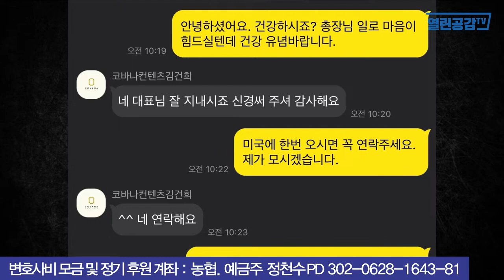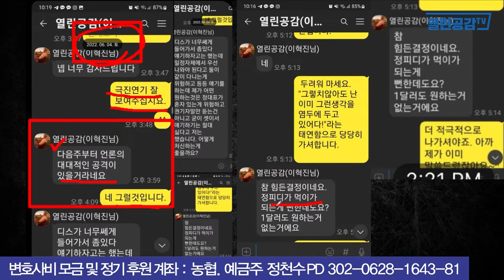정 PD 해임 3일 전에 무슨일이?